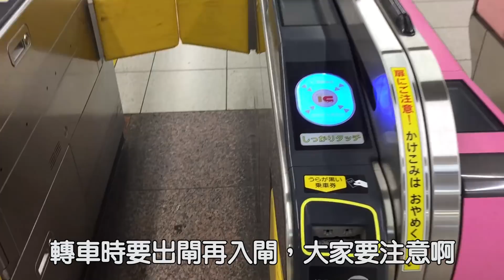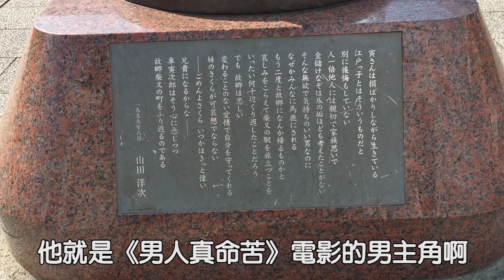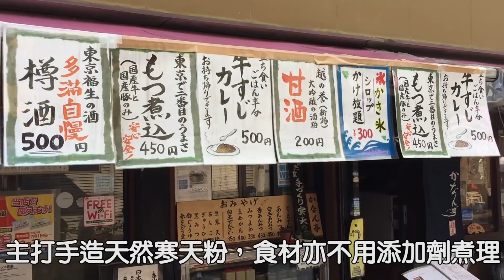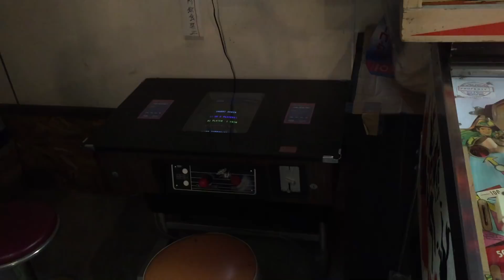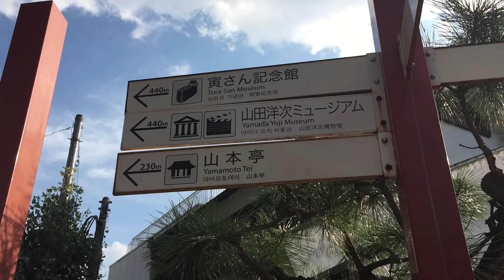【日本東京】江戶情懷洋溢 百年老鋪集中地！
柴又，一個極不起眼的小社區，卻是印證了多個年代變遷的藏寶地！

由東京市區到柴又，最方便就是由京成上野或京成日暮里乘坐京成電鐵前往，車程約需40分鐘，如果購買了京成電鐵的下町日和票，更可以一天內在指定區間自由乘搭，費用只須500日幣（截至2018年1月價格），十分划算。

於柴又車站走出來，馬上就看到日本著名長壽電影《男人真命苦》─由渥美清所飾演的寅次郎銅像。渥美清生前演出了合共四十八集的《男人真命苦》，電影故事講述寅次郎離開柴又出生地到外漂泊又再回到柴又故鄉之間的點點滴滴，直至渥美清於1996年辭世，《男人真命苦》系列才告一段落。

柴又除了作為《男人真命苦》的背景地而聞名，其實這個小社區本身也很值得逛。由車站走進帝釋天參道再漫步至帝釋天（本名為經榮山題經寺）的路上，會經過一間又一間的百年老店，如「高木屋老舖」就是有百年歷史的甜點輕食店，店內的草團子更是老鋪的名物；「蒲燒 川千家」更早於安永年代（西暦1770年代）創業的老鋪，主打川魚料理。整條街道散發著超濃厚的江戶下町風情，街道亦十分寧靜，是一個超適合閒逛以及細味歷史的好地方。

除了剛才提及的帝釋天寺廟之外，紀念寅次郎的「寅さん記念館」，以懷舊玩具為主題的「柴又のおもちゃ博物館」，售賣各種懷舊糖果的「ハイカラ橫丁」以及具有歷史的優雅庭園山本亭，同樣令柴又添上另一份不一樣的下町情懷！

想了解更多關於柴又的地區資料，請點入以下官方連結︰

想了解更多關於「蒲燒 川千家」的資料，請點入以下官方連結︰

想了解更多關於「高木屋老舖」的資料，請點入以下官方連結︰

想了解更多關於「寅さん記念館」的資料，請點入以下官方連結︰

感謝大家對藍旅朋友的支持！喜歡帖子和影片的話，請給一個讚啊！想第一時間觀看最新影片，也請訂閱藍旅朋友的Youtube頻道和Facebook專頁！